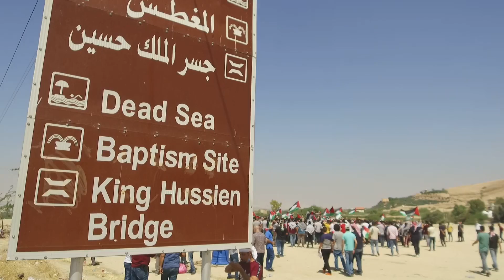Sınır yakınında toplanan binlerce Ürdünlü, İsrail karşıtı protesto düzenledi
Cuma günü İsrail sınır bölgesine doğru yürüyen binlerce Ürdünlü, İsrail'in Gazze Şeridi'ne düzenlediği askeri saldırılar ile Filistinlilere yönelik yapılan ihlalleri kınayan bir eylem düzenledi.